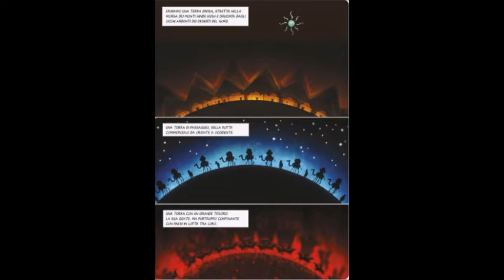sotto il burqa 1